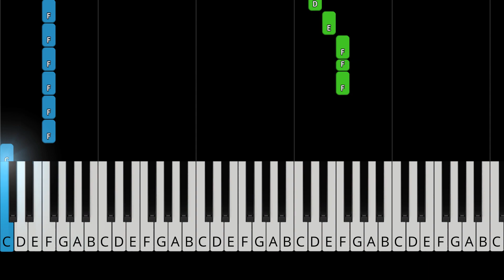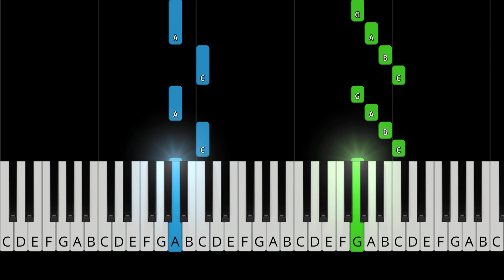Patrick Stump - Spotlight (Oh Nostalgia) - EASY Piano Tutorial